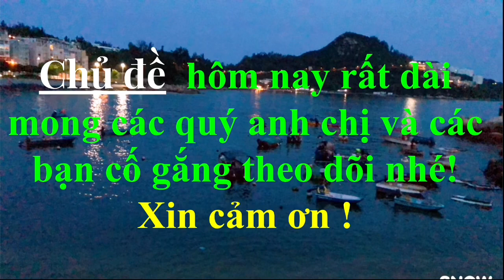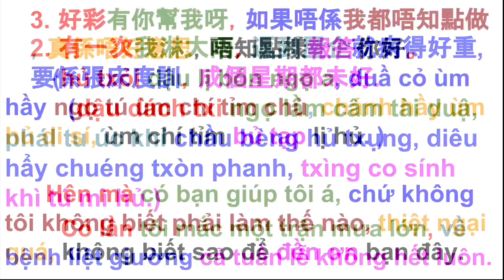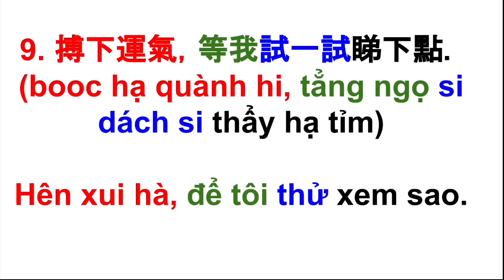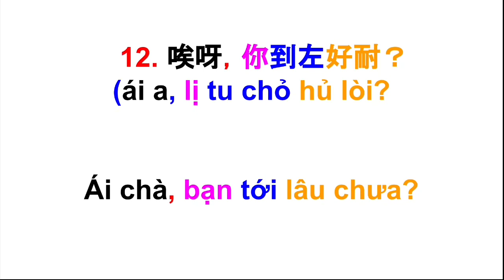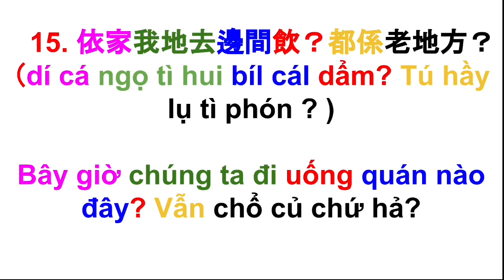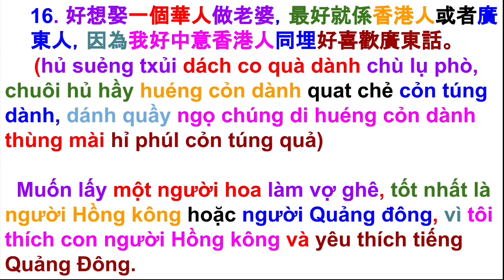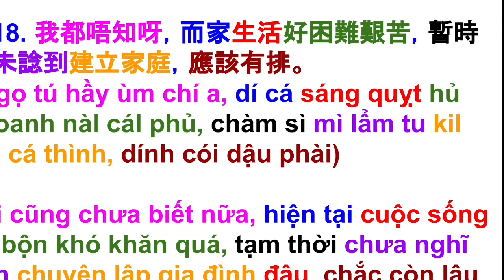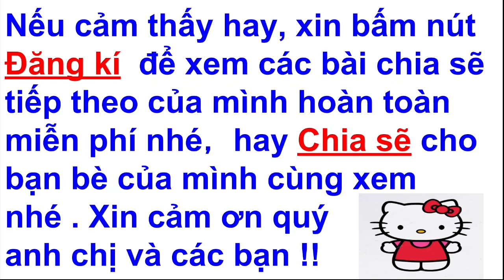2018年8月29日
Thông thả học tiếng Quảng đông 21, chủ đề trả lời theo bạn đọc những câu nói thường dùng